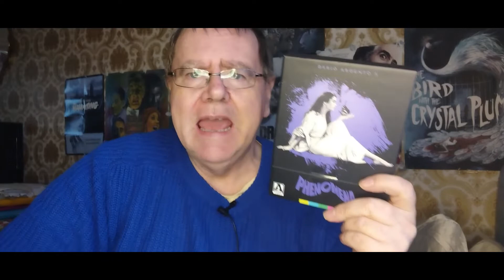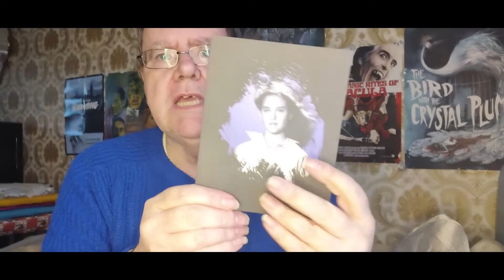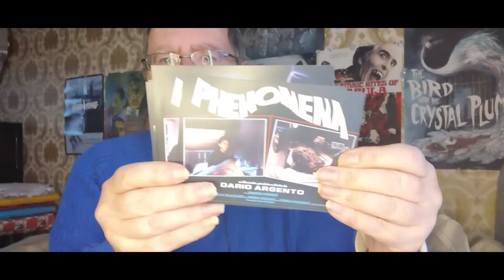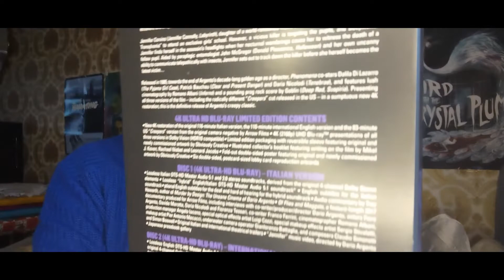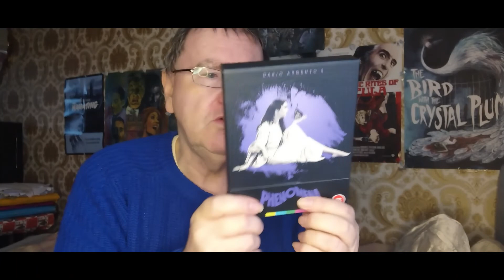PHENOMENA 4K UNBOXING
My unboxing of the new Arrow 4K edition of Phenomena.